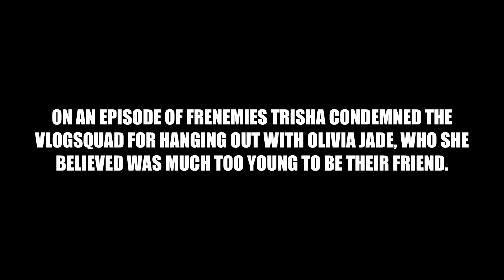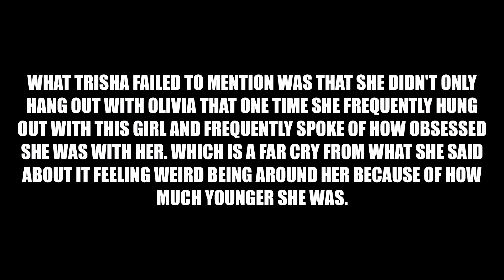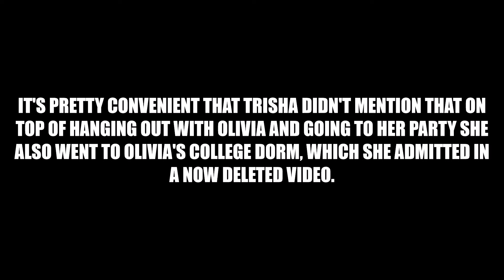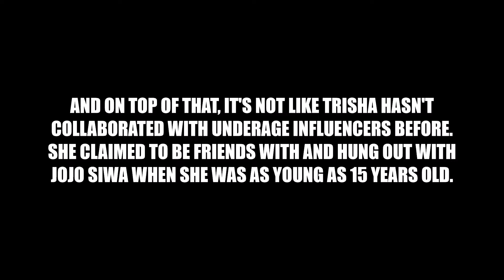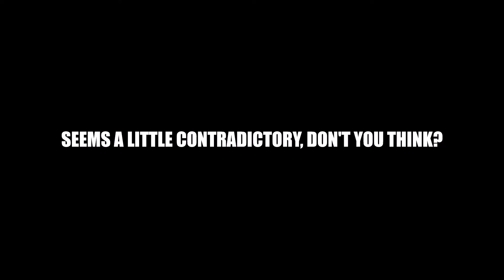Olivia Jade's INAPPROPRIATE relationship with THIS youtuber EXPOSED